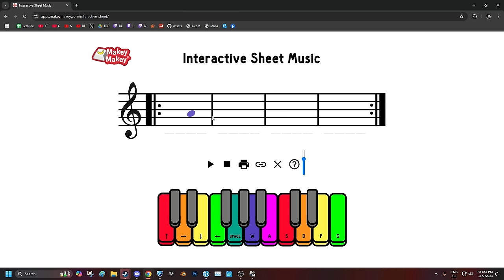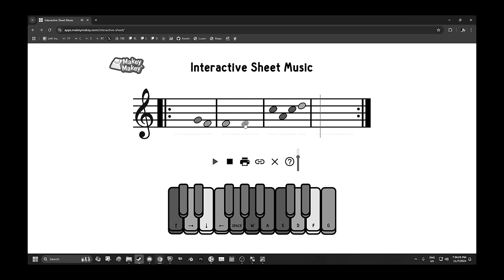THIS IS ROCKET LEAGUE MUSIC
Check out: @SimpleShark @JG7tv @Guhberry

Camera Settings:
FOV: 110
Distance: 270
Height: 110
Angle: -4
Stiffness: 0.75